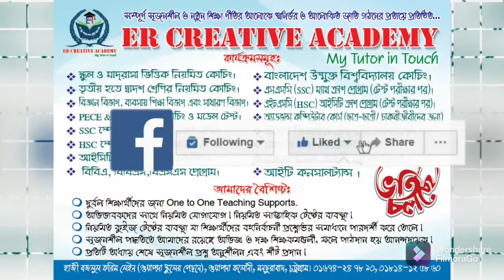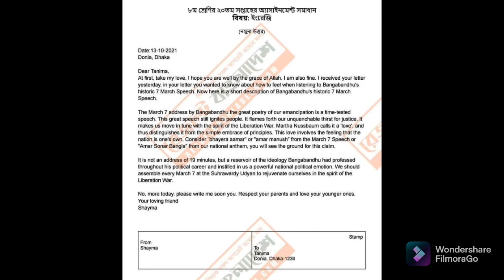অষ্টম শ্রেণির ২০তম সপ্তাহের ইংরেজি এসাইনমেন্ট উত্তর | Class Eight 20th week English Asignment answer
অষ্টম শ্রেণি -২০২১ ২০তম সপ্তাহের ইংরেজি এসাইনমেন্ট উত্তর
অষ্টম শ্রেণি-২০২১ ২০তম সপ্তাহের ইংরেজি এসাইনমেন্ট
অষ্টম শ্রেণি-২০২১ ২০তম সপ্তাহের এসাইনমেন্ট উত্তর
২০তম সপ্তাহের এসাইনমেন্ট উত্তর অষ্টম শ্রেণী
অষ্টম শ্রেণি-২০২১ এসাইনমেন্ট উত্তর
অষ্টম শ্রেণি-২০২১ শতভাগ সঠিক এসাইনমেন্ট উত্তর
অষ্টম শ্রেণি -২০২১ এসাইনমেন্টে অতি উত্তম পাওয়ার নিশ্চয়তা
নবম শ্রেণির এসাইনমেন্ট উত্তর -২০২১
এইচএসসি -২০২২ এসাইনমেন্ট উত্তর
এইচএসসি -২০২১ এসাইনমেন্ট উত্তর
এসাইনমেন্ট উত্তর -২০২১
অ্যাসাইনমেন্ট উত্তর -২০২২
অষ্টম শ্রেণির এসাইনমেন্ট উত্তর -২০২১
সপ্তম শ্রেণীর এসাইনমেন্ট উত্তর -২০২১
ষষ্ঠ শ্রেণীর এসাইনমেন্ট উত্তর -২০২১
Class Eight 20th week English assignment answer
Class Eight 20th week English assignment solution
Class Eight 20th week assignment answer-2021
Class Eight 20th week assignment answer
Class Eight 2021 Best Assignment answer
Class Eight-2021 100% right assignment answer
Class Nine Assignment answer -2021
Class Eight Assignment answer -2021
Class Seven Assignment solution -2021
Class Six Assignment answer -2021

Class Six Assignment solution
Assignment Answer for 6
1st week Assignment answer for Class Six
Class Six 100% right Assignment
2021 class six assignment solution
Best Assignment solution for Class six
2021 Class Six Assignment

Class Seven Assignment answer -2021
Class Seven Assignment solution
Assignment Answer for 7
1st week Assignment answer for Class Seven
Class Seven 100% right Assignment
2021 class seven assignment
2021 class seven assignment solution

Class Eight Assignment solution
Assignment Answer for Eight
1st week Assignment answer for Class Eight
Class Eight 100% right Assignment
Best Assignment solution for Class eight
2021 Class Eight Assignment

Class Nine Assignment solution
Assignment Answer for Nine
1st week Assignment answer for Class Nine
Class Nine 100% right Assignment
2021 class nine assignment solution

Assignment Answer for SSC
1st week Assignment answer for SSC
ssc 100% right Assignment
2021 SSC assignment
2021 SSC assignment solution
Best Assignment solution for SSC
ssc Bangla assignment
SSC English assignment
SSC Science assignment
SSC Math assignment solution
SSC Religion assignment
SSC Agriculture Assignment
SSC BGS Assignment
SSC Physics Assignment

Assignment Answer for HSC
1st week Assignment answer for HSC
hsc 100% right Assignment
Best Assignment solution for HSC
HSC Bangla assignment
HSC English assignment
HSC Science assignment
HSC Math assignment solution
HSC Religion assignment
HSC Agriculture Assignment
HSC BGS Assignment
HSC Physics Assignment
hsc Chemistry Assignment
HSC Biology assignment
HSC higher Math assignment
HSC Accounting assignment
HSC Finance assignment
HSC Business Enterprise assignment
 HSC History assignment
HSC Economics assignment
HSC geography assignment
hsc history of Bangladesh and civilization
HSC Social Science assignment
HSC Social work assignment